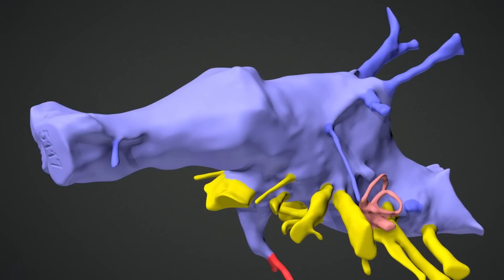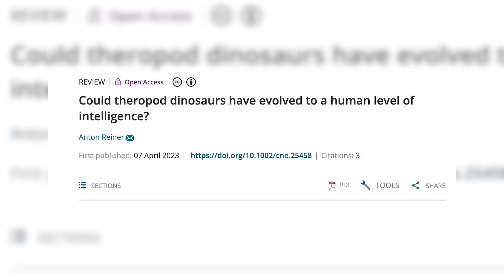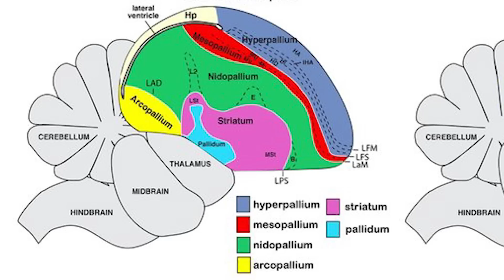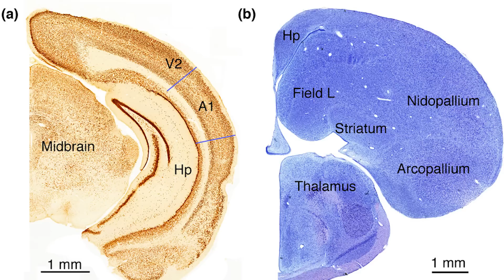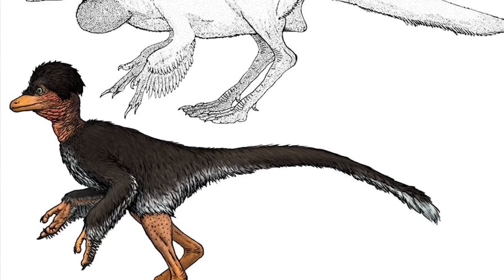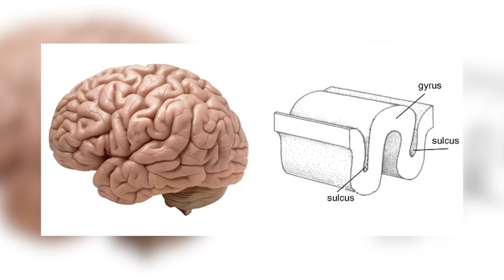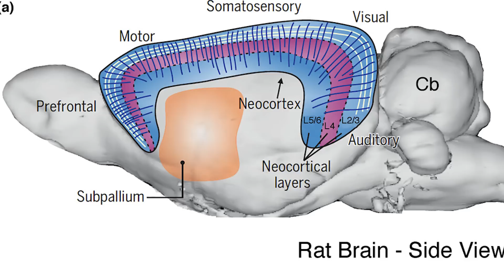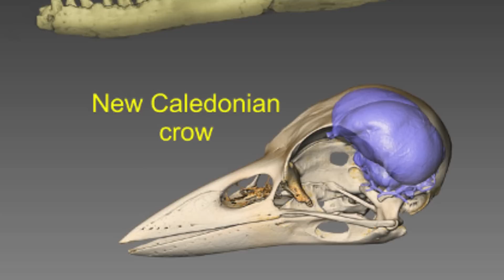Could Dinosaurs Have Evolved Human Levels of Intelligence?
As more became known about dinosaurs and their overall anatomy, especially over the past 50 years with the Dinosaur Renaissance, the view of them scientifically and publicly took on a whole new form, one much more bird-like and active given we also came to finally understand that birds were living theropod dinosaurs, highly derived, but dinosaurs nonetheless.

With scientific breakthroughs, comparisons of their brain size relative to their body size has overtime reinforced the conclusion from this behavioural data that many dinosaur genera would have rivaled many living animals in their sophistication, especially in other theropods like in allosaurids, tyrannosaurids, and especially the maniraptorans.

A key animal used to showcase dinosaur intelligence is Troodon, a genus that today with a great deal of controversy surrounding its validity, which has a brain-body size ratio falling within the lower edge of the avian and mammalian ranges quite comfortably, and from there, the question was proposed that if they had managed to either survive the KPG extinction or if it never happened, could they have become as intelligent as people? I hope you enjoy.